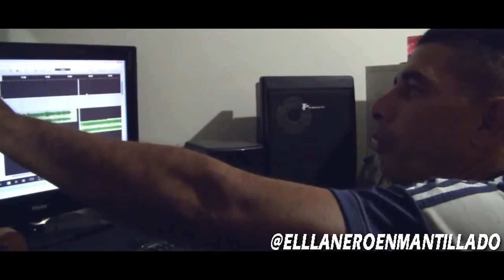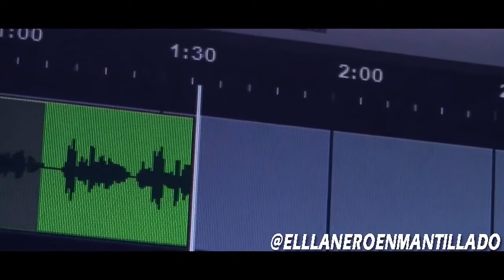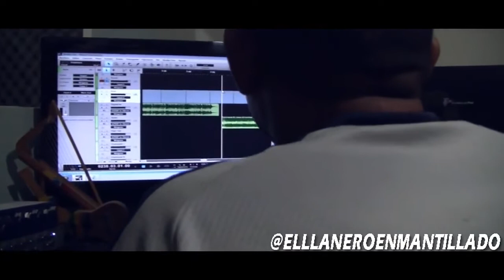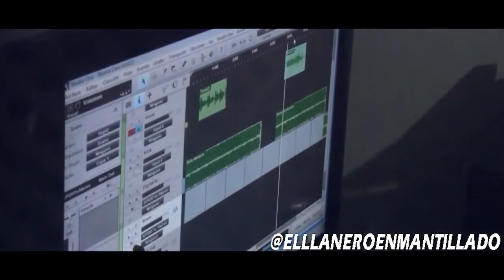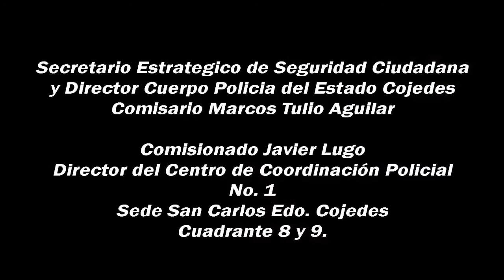El Llanero Enmantillado Capitulo 24(Capitulo Final)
PRODUCCIÓN NACIONAL INDEPENDIENTE; Si Te Gusta Nuestra Producción y quieres hacer una Donación para Seguir Produciendo Escríbenos a Nuestro Correo Electrónico

Producción Musical de "EL LLANERO ENMANTILLADO"
Conjunto: Llano Adentro
Arpa: Miguel Blanco
Cuatro: Leo Figueredo
Bajo: Eliacin Escalante
Maracas: Luis Omar Escalona
Cantante: Jose Luis Fernandez
Compositor: Ismael Loyo
Tema: EL LLANERO ENMANTILLADO
Estudio de Grabación: J y L Producciones Fernandez FP.

Esta serie llena de  Paisajes Maravillosos, Actrices y Actores de nuestra misma Tierra llanera Te demostrarán su Talento Criollo... Comedia, Amor, Drama y Suspenso es lo que te Trae "El Llanero Enmantillado"
Una Producción de:
ZOAL RECORDS PRODUCCIONES

Cojedes - Venezuela.